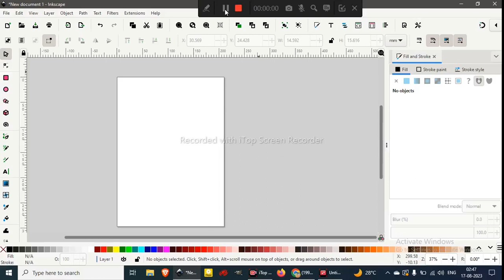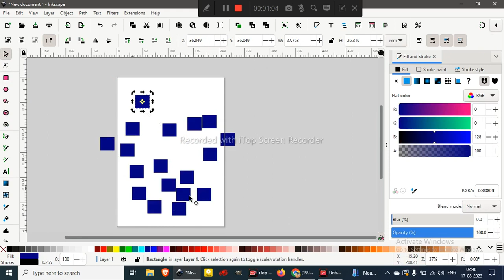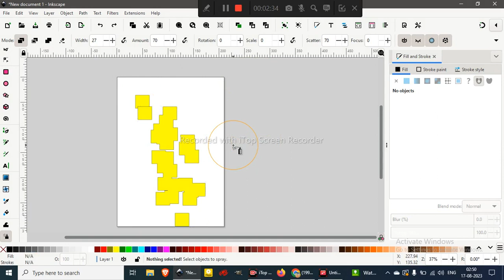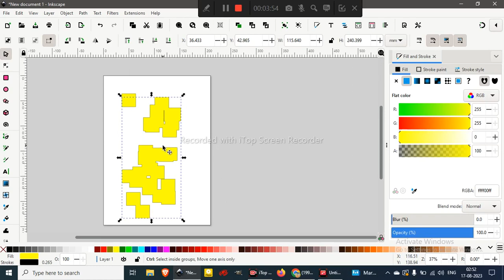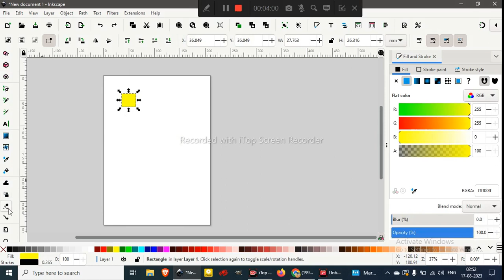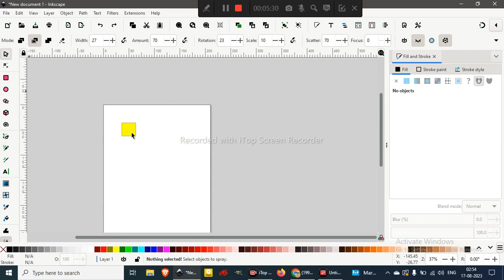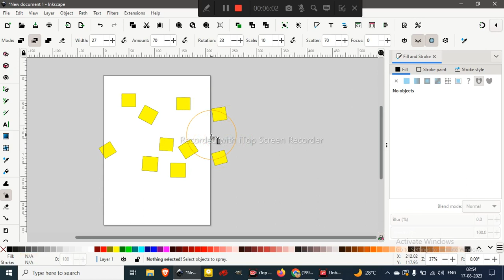CLASS 008 Spray copies Tool Inkscape 1. 2 Hindi tutorial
CLASS 008 Spray copies Tool Inkscape 1.